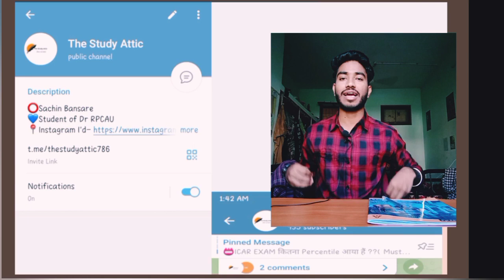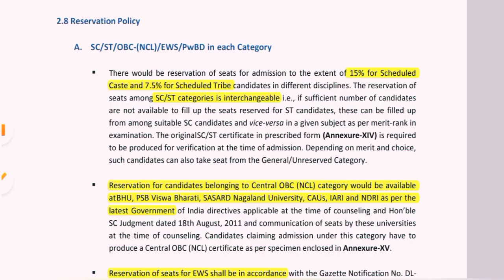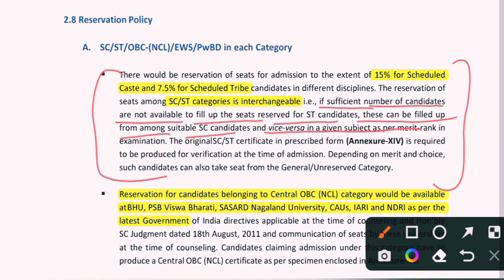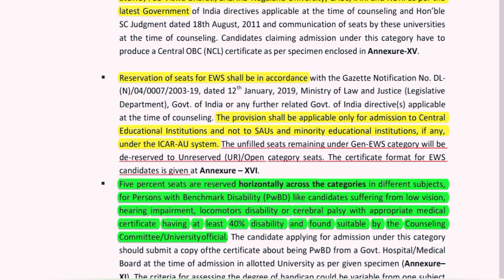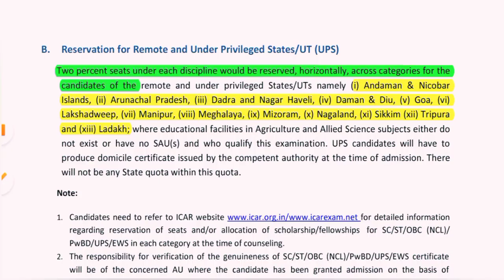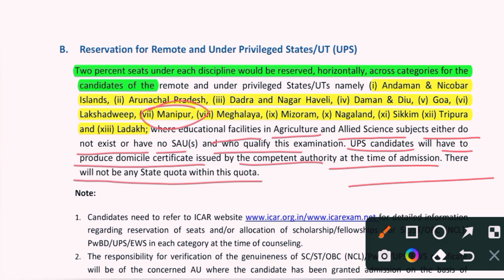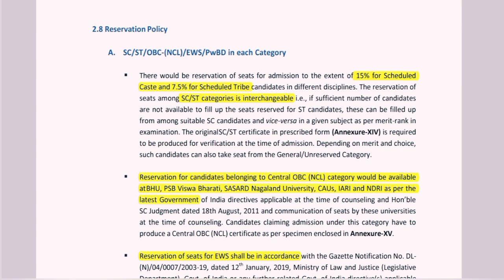🥳ICAR Reservation Policy 🔥•OBC/EWS के लिए seat क्यों नहीं ❓️☹️☹️(Complete information in One Video)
🚀 𝐵𝑒𝑠𝑡 𝐶𝒉𝑜𝑖𝑐𝑒 𝐹𝑖𝑙𝑙𝑖𝑛𝑔 𝑆𝑒𝑞𝑢𝑒𝑛𝑐𝑒
🚀 𝐶𝑜𝑚𝑝𝑙𝑒𝑡𝑒 𝐺𝑢𝑖𝑑𝑎𝑛𝑐𝑒

icar cutoff